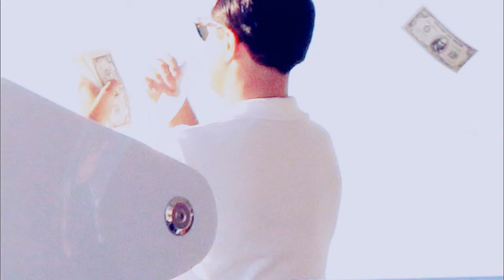Leonardo DiCaprio | Found (happy b-day)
Watch in 720p it's really better.
I know that i am a little bit late,Leo had birthday on 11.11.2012,but anyway..Happy 38th birthday Leo ♥.

● Fandom : Leonardo DiCaprio
● Song : Phillip larue - found
● Coloring : Luthien3333